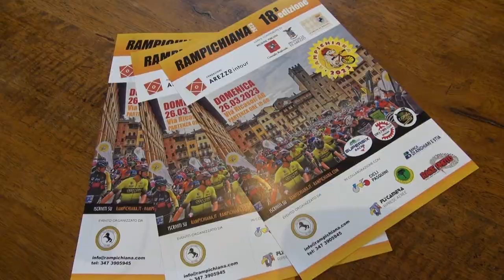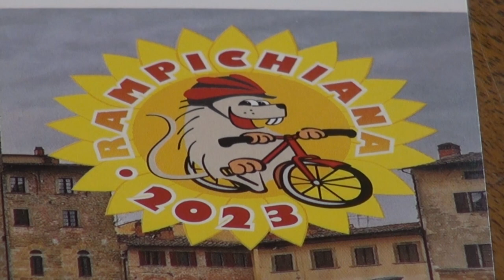Torna la Rampichiana: diciottesima edizione. Il programma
Domenica 26 marzo tornano in sella i protagonisti della Rampichiana, gara ciclistica competitiva di mountain bike organizzata dall’associazione sportiva Il Cavallino e giunta, dopo l’esordio nel 2004, alla diciottesima edizione. Centinaia di atleti partiranno da via Ricasoli e vi faranno ritorno seguendo come percorso lungo un itinerario di 43 chilometri con 1.500 metri di dislivello che si svilupperà all’interno del Comune e comprenderà le strade bianche dell’alpe di Poti. Il rientro in città in direzione del traguardo avverrà dalla zona di Villa Severi. Un percorso più breve prevede 20 chilometri e 1.000 metri di dislivello. L’evento è inserito nei circuiti nazionali Supersix Race e Deltos Cup e per questo richiama sportivi da ogni regione d’Italia e non solo. Per tutte le informazioni
“Comune di Arezzo e Fondazione Arezzo InTour – ha sottolineato l’assessore Federico Scapecchi – collaborano all’organizzazione di questa bellissima manifestazione che quest’anno ha incontrato, e per questo ringrazio l’associazione Il Cavallino per la sua disponibilità, qualche piccolo adattamento in virtù della concomitanza del Capodanno dell’annunciazione. Abbiamo in vista un weekend molto ricco e tutto da vivere, sia per quanto attiene l’ambito sportivo che quello culturale. La degna apertura della stagione turistica primaverile che si apre sotto i migliori auspici”.
Giuseppe Peruzzi presidente dell’associazione: “il movimento della mountain bike sta tornando di moda. Non siamo ai livelli pre-pandemia ma stiamo veleggiando verso le 900 iscrizioni, che resteranno aperte fino a domenica mattina. A proposito di numeri, non posso dimenticare che fra volontari del Cavallino, La Racchetta che cura la protezione civile e la Misericordia di Foiano che si occupa dell’assistenza, ci saranno 150 persone coinvolte e questo ci gratifica e rende bene il senso dell’impegno profuso. Venendo all’aspetto agonistico, tra gli atleti maschi occhi puntati su Diego Rosa, ex professionista di ciclismo su strada, sul fiorentino Riccardo Chiarini, vincitore dello scorso anno, su due colombiani e un ucraino. Anche il parterre femminile si presenta degno di nota con una kazaka davvero molto forte”.
Il comandante della PM Aldo Poponcini: “la collaborazione che abbiamo offerto è stata totale. Il comando della polizia municipale è sì impegnato quando deve mettere insieme tante situazioni ma allo stesso tempo valorizzato. Nello specifico, è evidente che abbiamo cercato di stringere il focus sulla giornata di sabato evitando che la logistica della Rampichiana e le sfilate del Capodanno dell’annunciazione s’incrociassero e generassero difficoltà”.
Per l’occasione sono dunque previste anche modifiche alla circolazione e alla sosta: dalle 7 alle 17 scattano i divieti di transito e di sosta con rimozione in via Ricasoli fra piazza Lando Landucci e viale Bruno Buozzi, compresa l’area antistante il sagrato del duomo, mentre nella direzione di marcia via Ricasoli - via de’ Palagi è istituito il senso unico di circolazione. Dalle 7 alle 10 il divieto di sosta è esteso a viale Bruno Buozzi mentre dalle 7 alle 14 a via di San Fabiano, via Sassoverde, via Madonna Laura. Divieto di transito tra le 9,20 e le 14 in via di San Fabiano, dalle 10,30 alle 12 nel tratto della strada panoramica di Poti compreso tra la chiesa di San Severo e la salita Marco Pantani e tra le 10,30 e le 14 in via Sassoverde e via Madonna Laura. Dalle 7 alle 17 dall’accesso video-controllato di via di San Clemente è consentito il solo traffico locale ed è invertito il senso di marcia in via Montetini. Dalle 10 la circolazione verrà sospesa per consentire il passaggio dei partecipanti in via Tarlati, via Gamurrini e via Antonio da Sangallo.